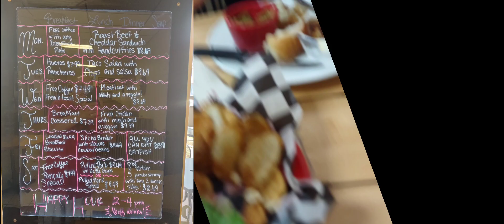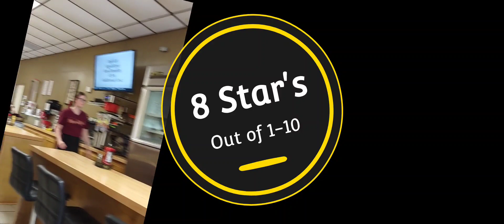Mary's Grill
Review of Mary's Grill by Cobretty &Team